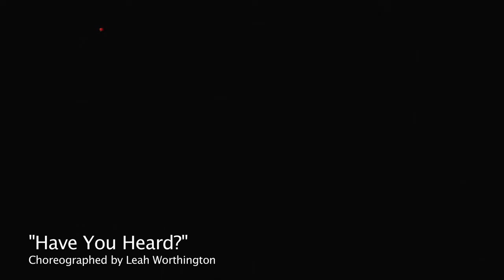Have You Heard?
Choreographer: Leah Worthington
Dancers: Carson, Chloe, Claire, Elon, Isabel, Kelsey, Leah, Marielle, McKervin, Mike